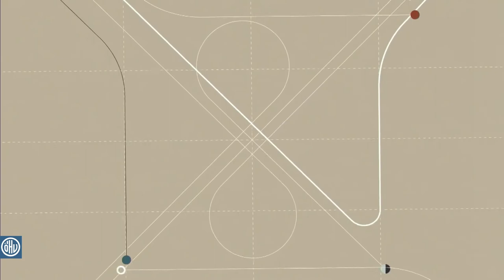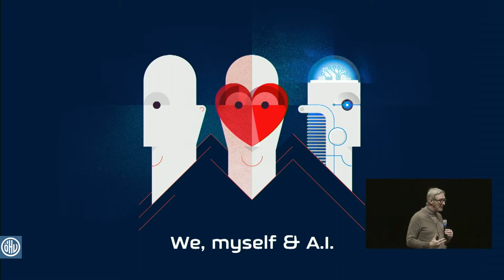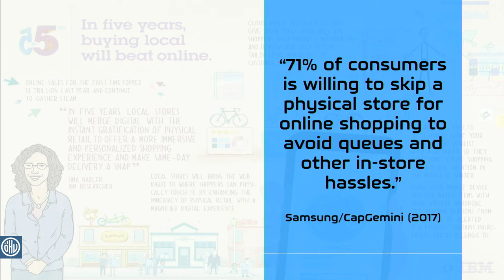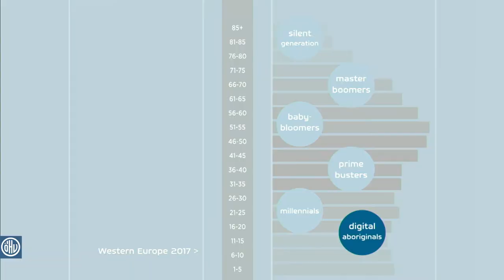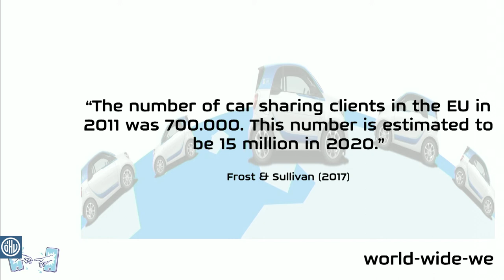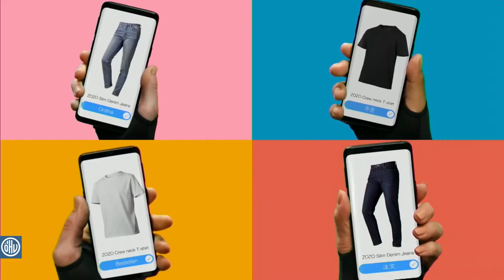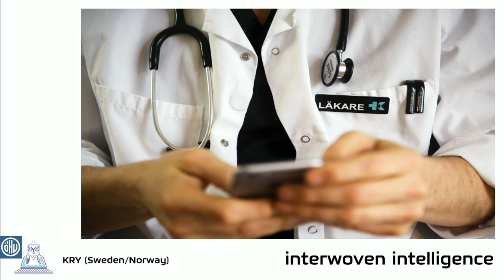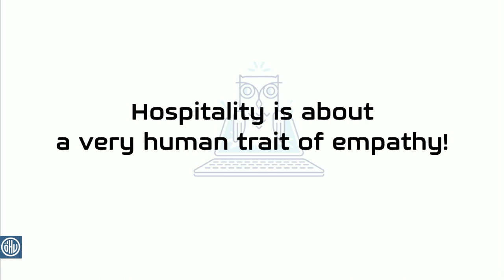Trends and Innovation in Hospitality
Trendforscher Herman Konings spricht am ÖHV-Kongress 2019 in Villach über die nächsten Trends und Innovationen im Tourismus.